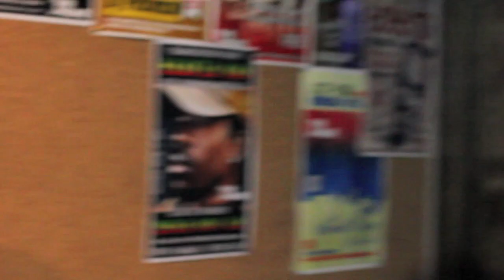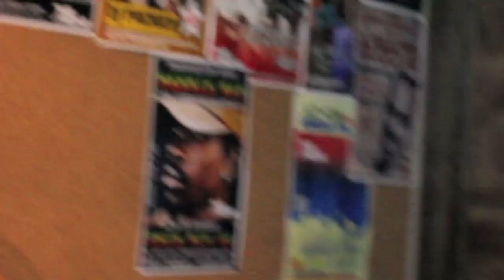Bizarre Ride II the Pharcyde live (at The Shrine)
FatLip, SlimKid3, J Swift, L.A Jay & K-Natural sit down with Quayvo Shots & discuss the Bizarre Ride ll the Pharcyde.
footage & photos by Quayvo Shots
additional interview footage of Quayvo Shots & Bizarre Ride by Josh Martin